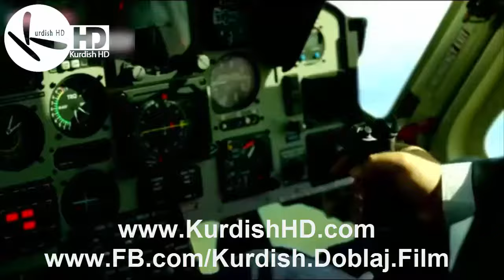بەخشەر چاكە كارە کێشەی دوو هاوڕێی بە کوالیتی HD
لۆ بینینی هەموو فیلمە و درامایەکی دۆبلاژکراوی کوردی و گۆرانی ژێر نوسکراوی کوردی سەر دانی ئەولینکانە بکەن